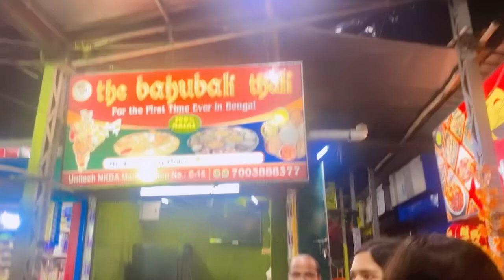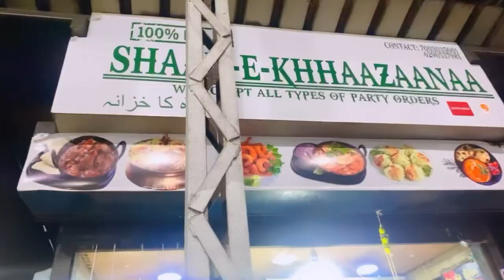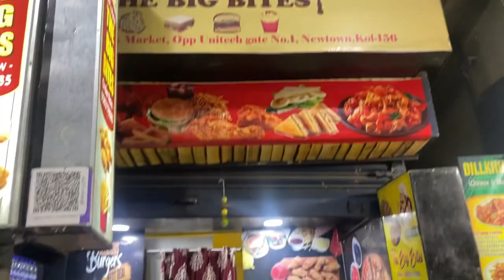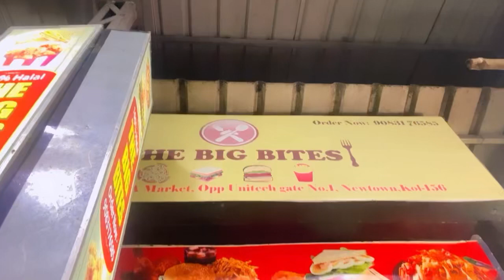Unitech Food plaza|| Place to eat at Night in KOLKATA||New Town||24*7 Open|| Food at cheapest price.